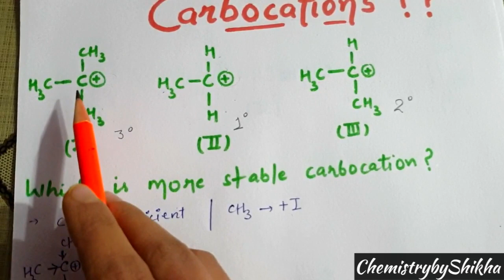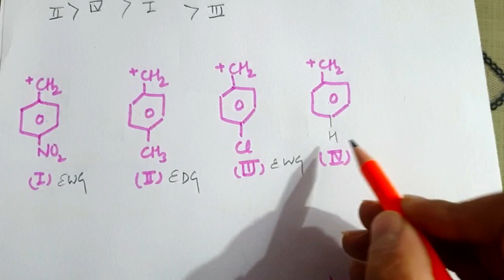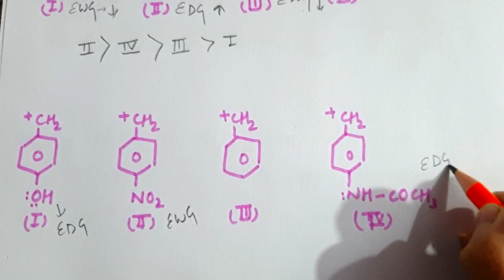Carbocation Stability Explanation with Questions (How to find??)